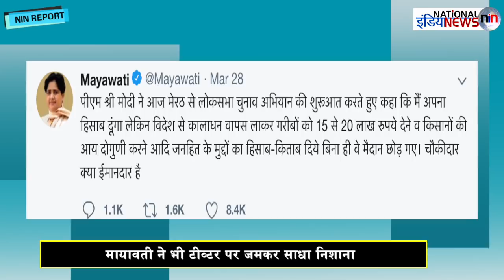जब मेरठ में बोले MODI तो मायावती बोलीं पहले 15 LAKH का हिसाब दो/Mayawati Attack On Modi